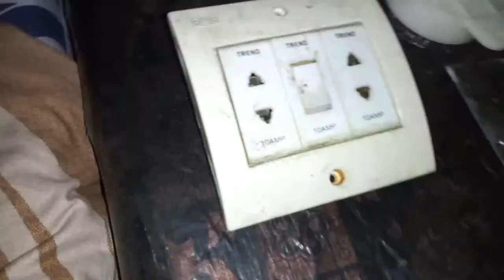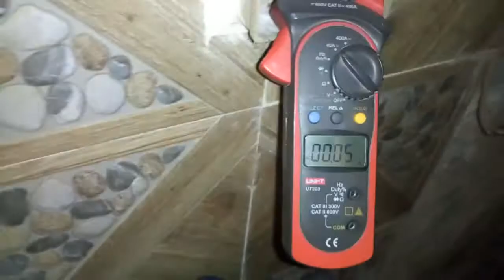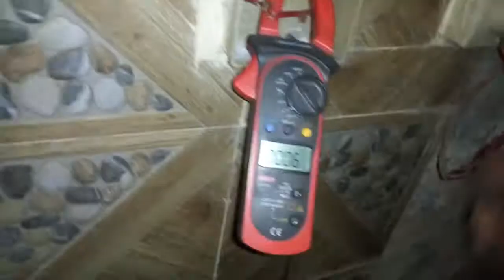DIY Electric Timer control || Water pump with timer || Home made electric timer || Project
In this video we are going to operate electric water pump with timer, which will. Automatic off after 15 minutes, so watch till the end hope you enjoy it.